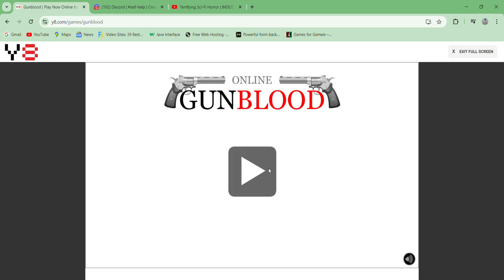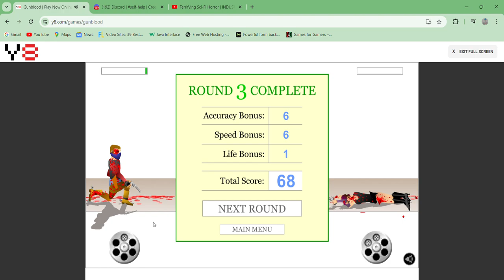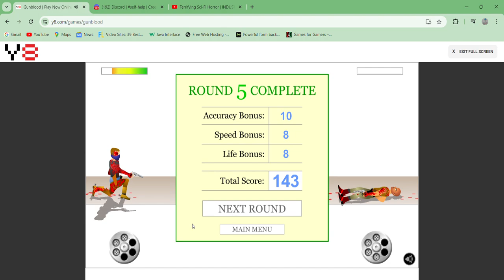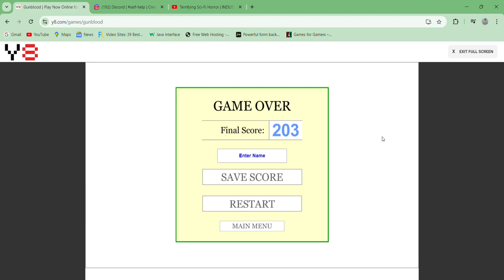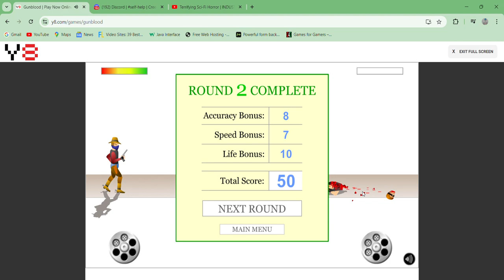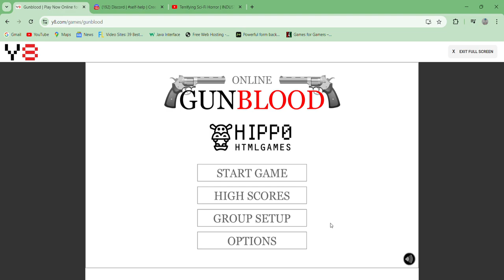Gunblood - gameplay Online Point and click Hardest Shooter Western Fighting game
One of the hardest duel games.